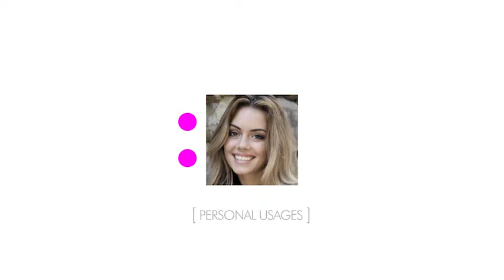After Effects Template: Simple Loops - V1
Simple Loops includes 3 projects: round, square and rectandgular loops.
27 loopeable animations for several uses.